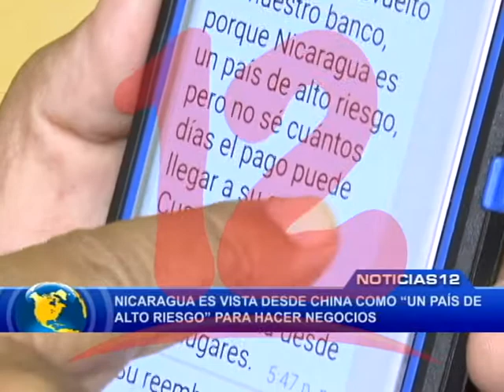NICARAGUA ES VISTA POR OTROS PAÍSES COMO PAÍS DE ALTO RIESGO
Nicaragua es vista desde China como un país de "alto riesgo" para hacer negocios.